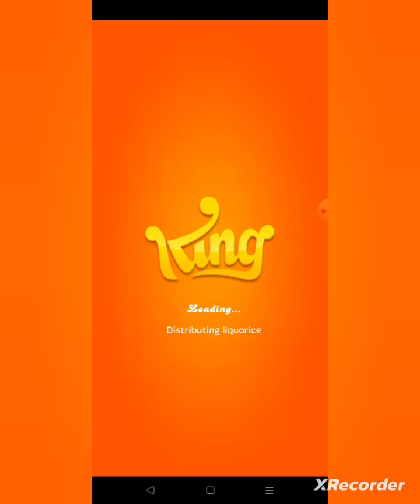CANDY CRUSH LEVEL 36